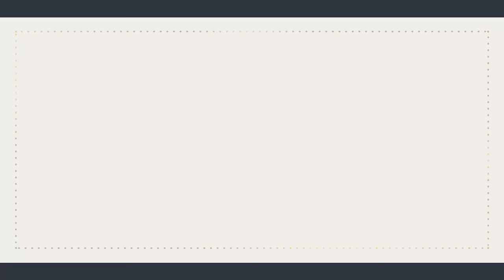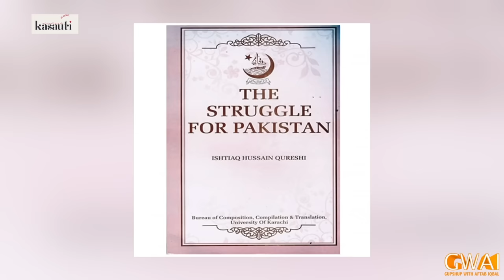Open Mic Cafe with Aftab Iqbal | 8 November 2023 | Kasauti | EP 430 | GWAI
Babbu Rana | Dr Arooba | Asad Kaifi | Zafri Khan | Azhar Rangeela | Saleem Albela | Honey Albela | Agha Majid | Nasir Chinyoti